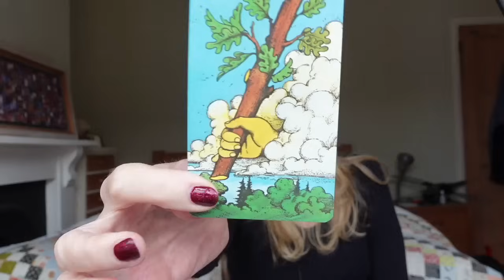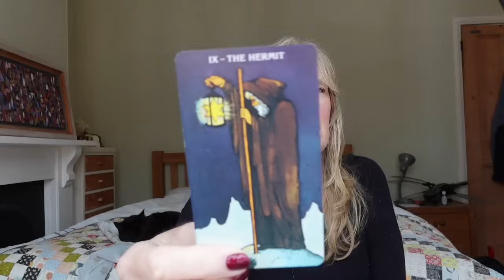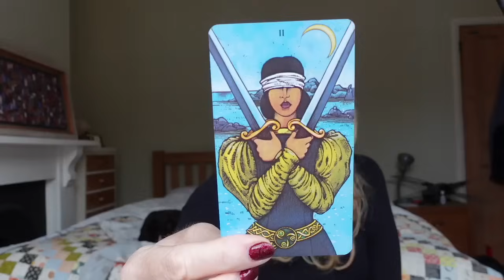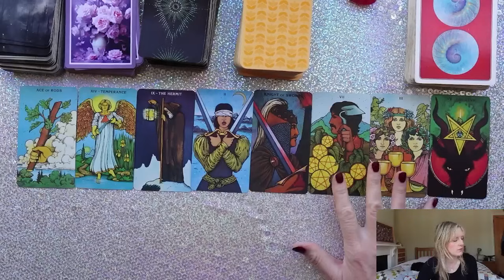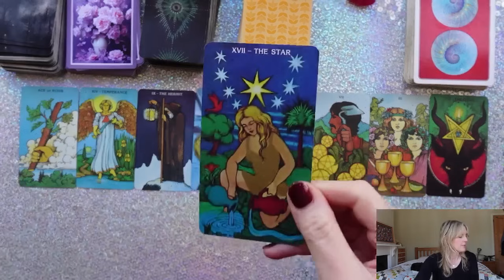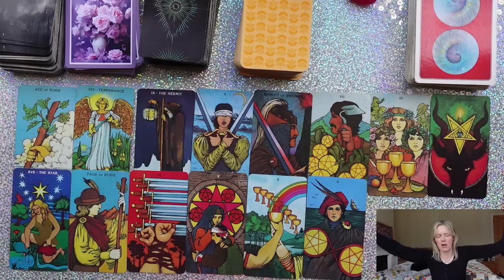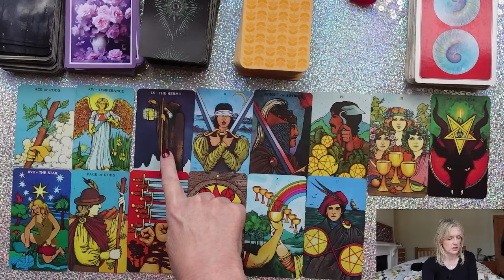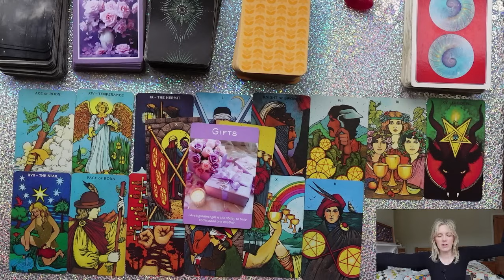AQUARIUS "YOU HAVE HIT A MAJOR TURNING POINT, WHAT HAPPENS NEXT IS CRUCIAL!" MID JUNE 2024